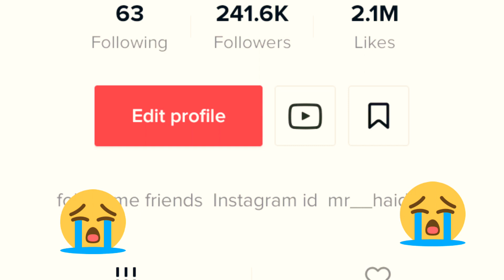KISI SE JALO MAT BARABARI KARO YAAR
Instagram I'd I'm on Instagram as @haider____khann. Install the app to follow my photos and videos.